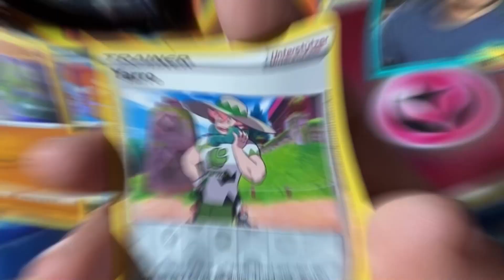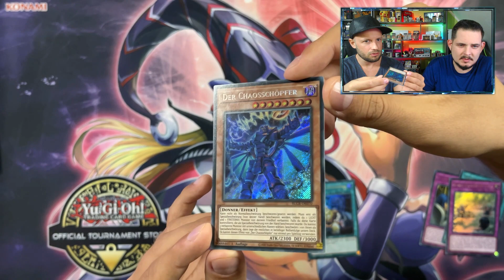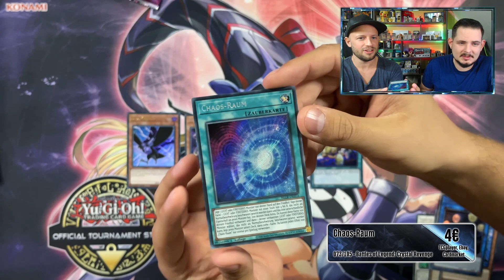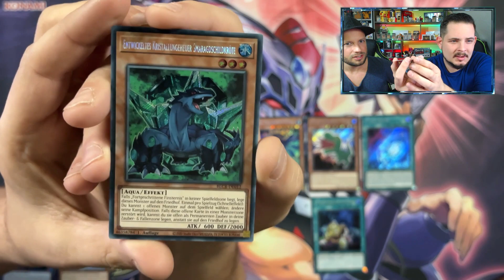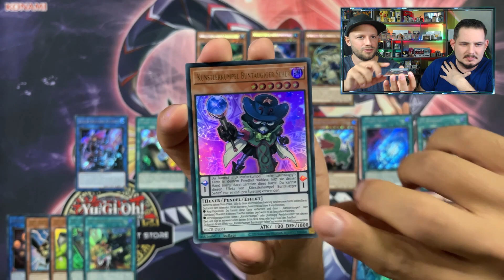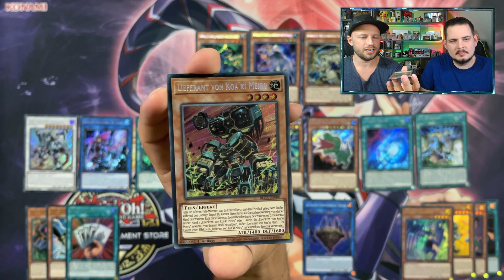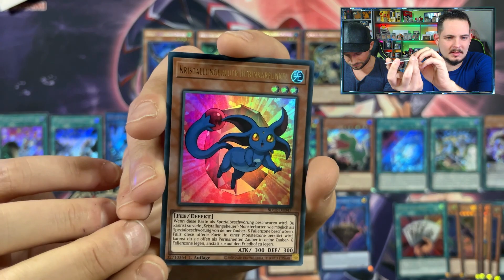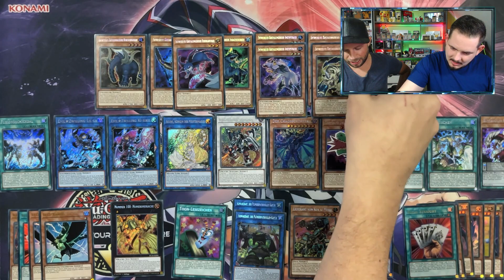Die dunkle Seite des Regenbogens🌈 | Battles of Legend Crystal Revenge Display Opening BLCR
Heute ist das neue Set von Yugioh Battles of Legend Crystal Revenge erschienen und passend dazu öffnen wir mit euch heute ein ganzes Display auf deutsch.

The Dark Side of the Rainbow🌈 | Battles of Legend Crystal Revenge Display Opening BLCR

Today the new set of Yugioh Battles of Legend Crystal Revenge was released and today we are opening a whole display with you in German.
Have fun with the video, SKIN!